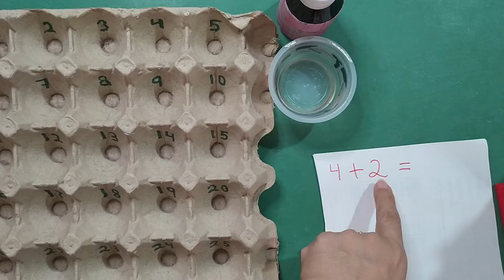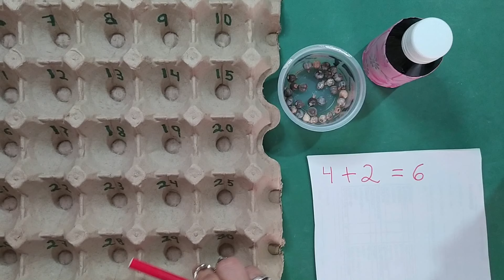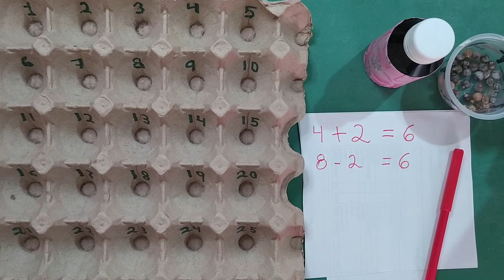SUMA Y RESTA: MATERIAL DIDÁCTICO | JUEGO DIDÁCTICO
✐     Es vital  generar un ambiente de enseñanza y aprendizaje de las matemáticas a partir de situaciones cercanas, reales, que favorezcan introducir el juego como elemento conector. En definitiva, proponiendo un proceso de aprendizaje que va de lo concreto a lo abstracto.
- Aprender de lo concreto a lo abstracto permite:
- Conectar el aprendizaje con emociones positivas, algo fundamental para alejar a los estudiantes del bloqueo y el aburrimiento.
- Dar tiempo de conectar conceptos a través de situaciones iniciales variadas, que ayudan a entender más puntos de vista de los que se está aprendiendo.
- Entender conceptos complicados porque la experimentación ayuda a los alumnos a que puedan visualizar en todo momento lo que están haciendo y disfruten del proceso.
- Conseguir que una comprensión profunda de los conceptos matemáticos, en lugar de un aprendizaje de desde la memorización sistemática.

* Donaciones: Si alguien quiere hacer una donación, este es el Enlace Paypal*
Gracias, tu apoyo se traducirá en más vídeos y cursos para tu aprendizaje. Gracias

Asesora Educativa: Alba Jiménez.